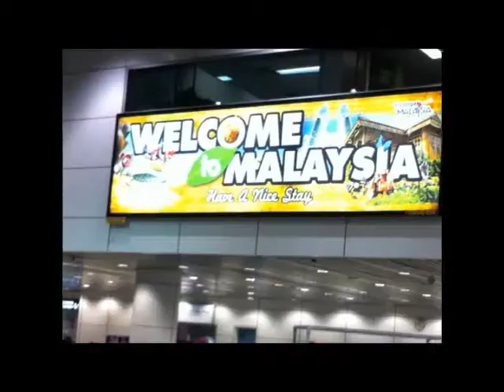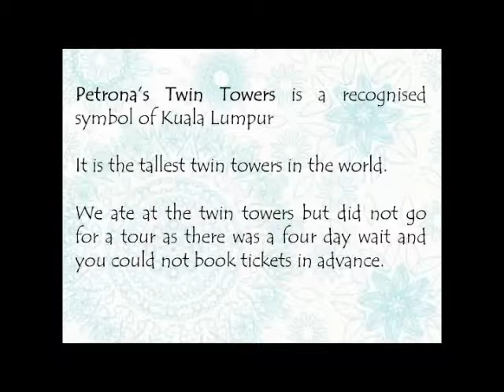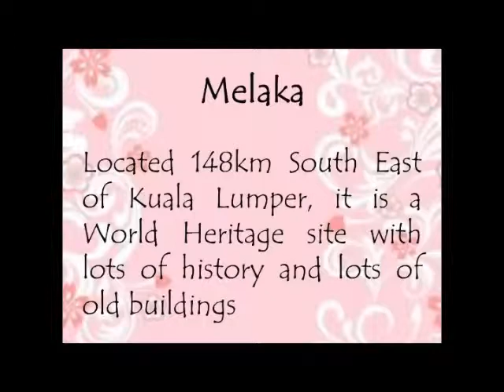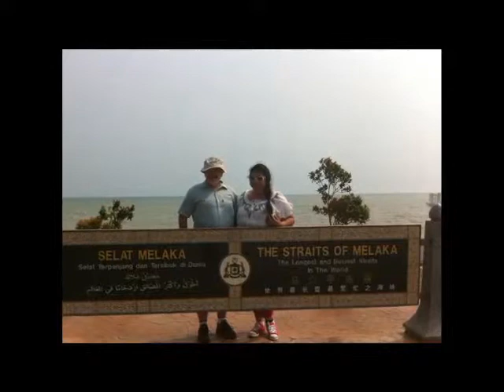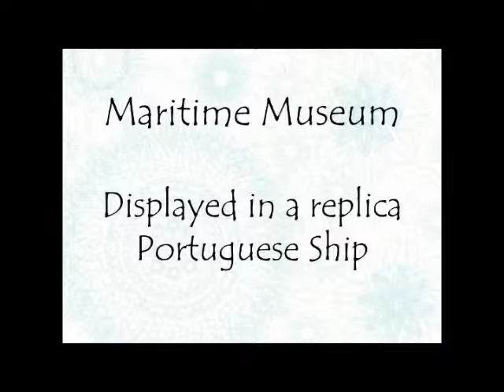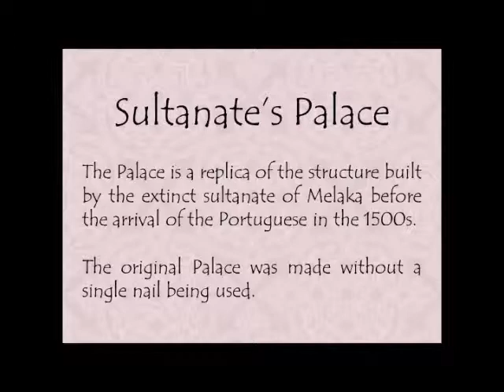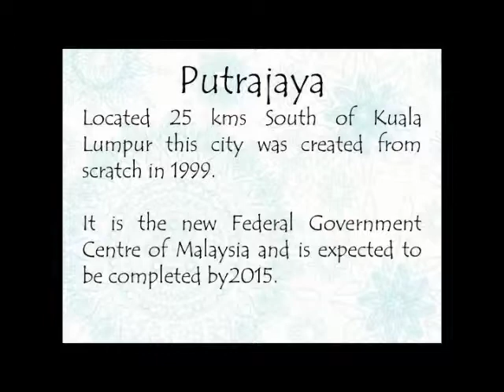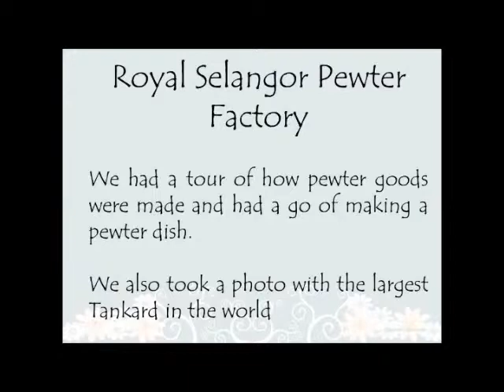Griffin Trip to Asia 2013 Part I - Malaysia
Griffin - Malaysia